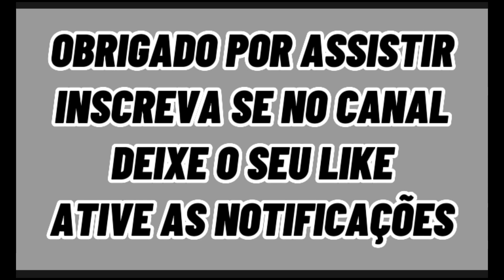PRESIDENTE DO SANTOS ATRASA SALÁRIOS E SOME DA VILA BELMIRO E CT REI PELÉ / VEJA RAIO-X DO ELENCO